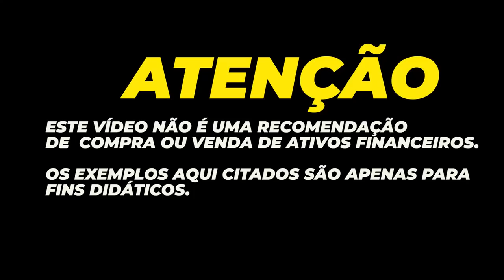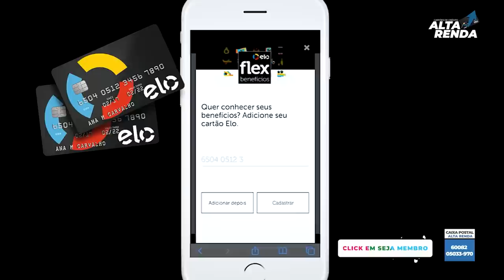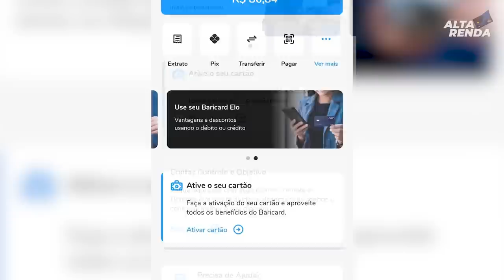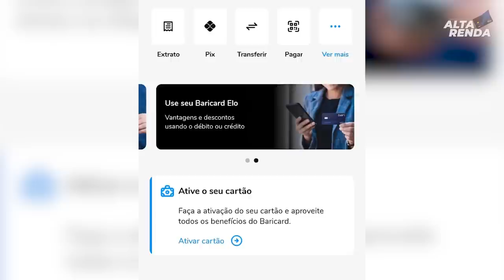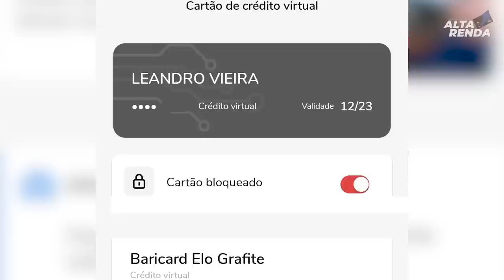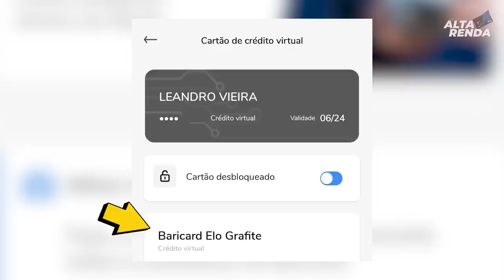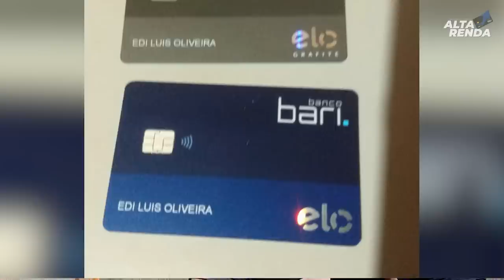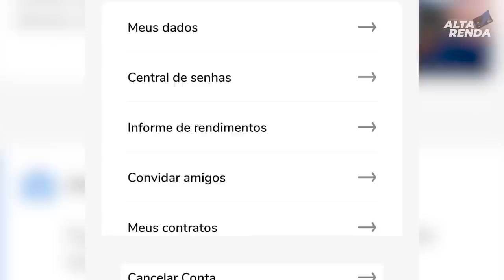💳BANCO BARI DA DOWGRADE DO SEU CARTÃO ELO GRAFITE PARA ELO NACIONAL SEM PONTOS E BENEFÍCIOS, SAIBA